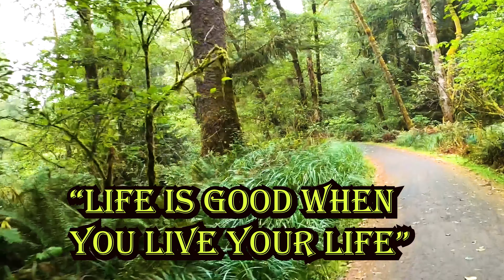SPRING IS HERE ~RV LIFE~EP 156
Cruise Lite bunkhouse camper.. We work Camp with Max our dog
Travel in the seasons from north to south. We enjoy this life
style and hope you come along on our and share the fun.

Hey we have a web site
MSFITZSADVENTURES.COM

Welcome to our MS FITZ'S ADVENTURES.
This episode # 156 We hope everyone had a great week I know we did.
This wee we stay close to the campground and go on a ride on our
bikes to the beach. Spring is here but not a lot of flowers as yet.
We will have more rain and then all the flowers will come out soon.
We can't wait to see all the Green again and of course we will

WE HAVE STICKERS NOW
LIMITED QUANITANIES
SEND 7.00 TO

MSFITZSADVENTURES.COM

Please help us grow so we
can continue our channel.

/camping/fort-stevens-state-park/r/campgroundDetails.do?contractCode=OR&parkId=402178

We are now at 190 subscribers with the 3 new member this week. We have
We will keep making these video's as we find new YouTube friends to watch
Thank you everyone for watching each week..

We enjoy sharing our lives with our friends and families. As we work camp

Cameras:
2 Go Pro 8 black's
Gopro 4 black
Nikon D5300
Samsung S8+
Samsung S20+
Samsung A8" tablet
Panda microphone
NEW 4k home built video editing PC Part list:
ASUS ROG Strix B550-E Gaming AMD AM4 (3rd Gen Ryzen ATX Gaming Motherboard
G.Skill Trident Z Neo Series 16GB (2 x 8GB) 288-Pin RGB PC4-28800 DDR4 3600MHz
Samsung (MZ-V7S1T0B/AM) 970 EVO Plus SSD 1TB - M.2 NVMe
Rosewill Computer Modular Power Supply, Modular 80 Plus Gold 750W
TOTAL BUILD 1197.00.

free/index.
html?isrc=USUAN1100682
AND BY YOUTUBE CREATOR:
Avocado by Wes Huchinson
Artist Smooth Sailing (with Guitar) by Audionautix